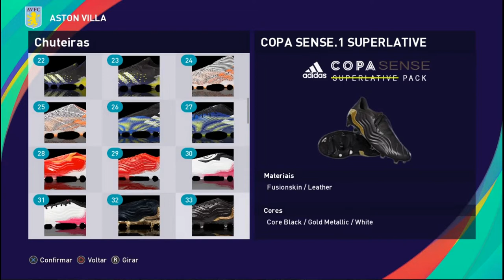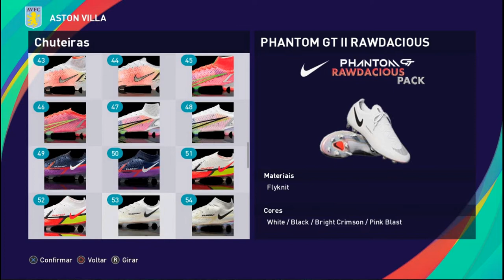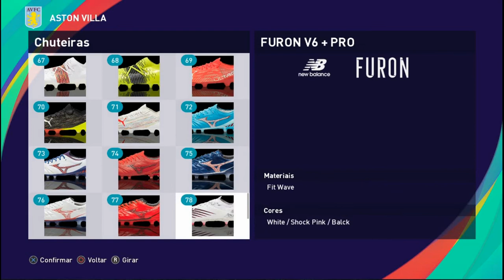Pack De Chuteiras Hoppus 117 Vol: 8 - Pes2021